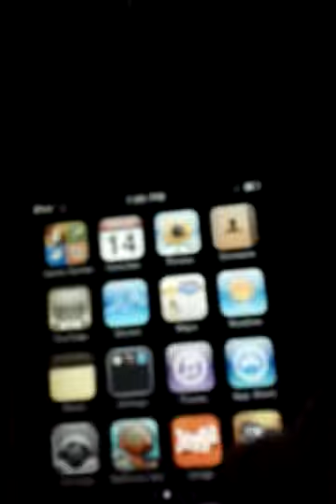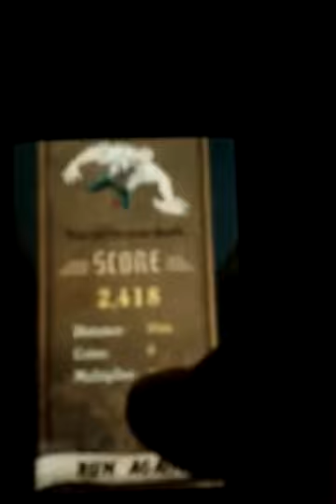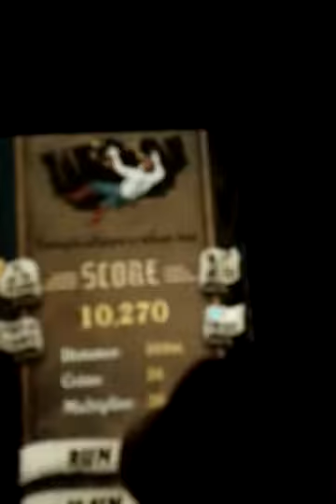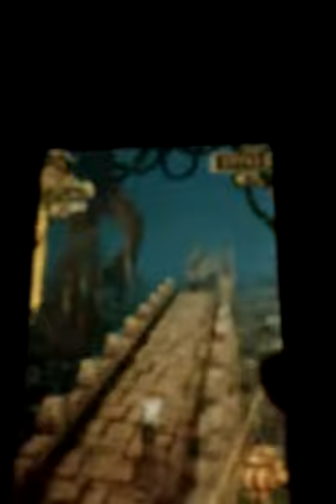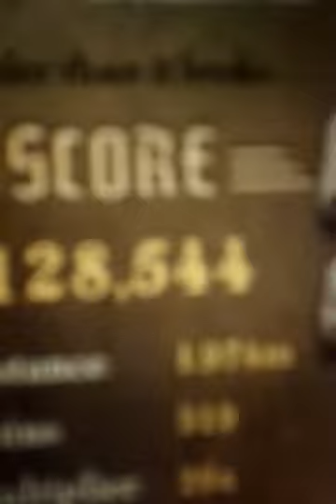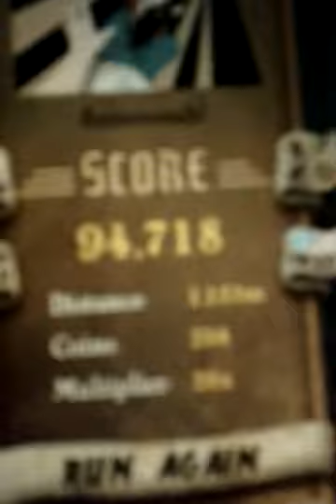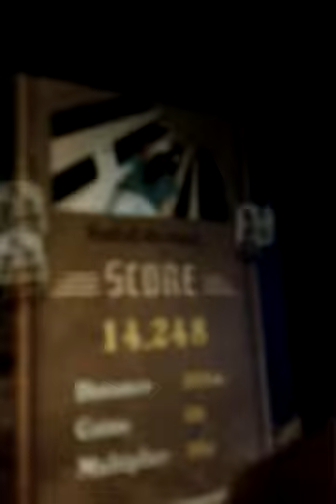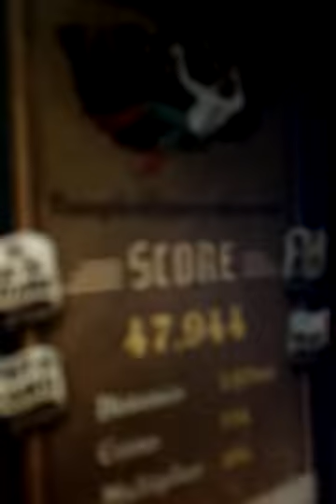Temple run time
Awesomeness is necessary. YOUR FACE!